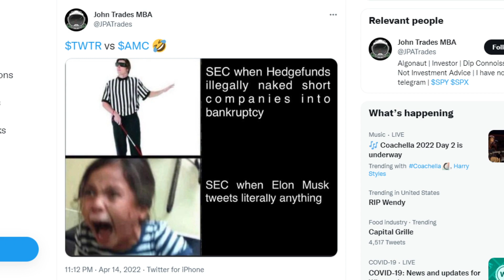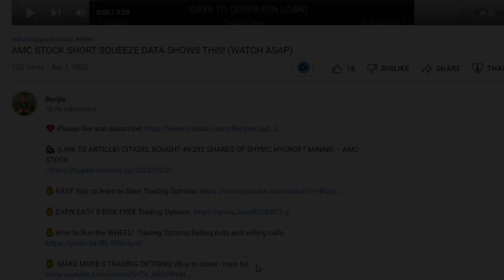AMC STOCK: SHARES ARE MAGICALLY APPEARING!!